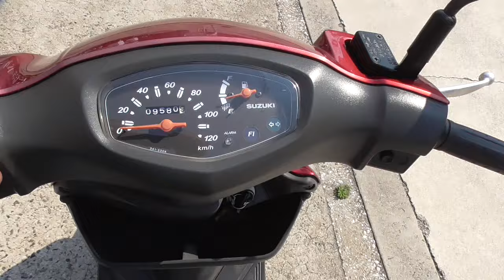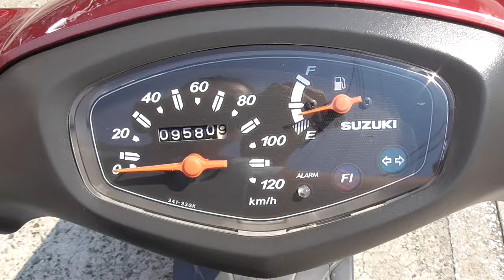アドレスV125 中古車 バイクショップ名:きんしば